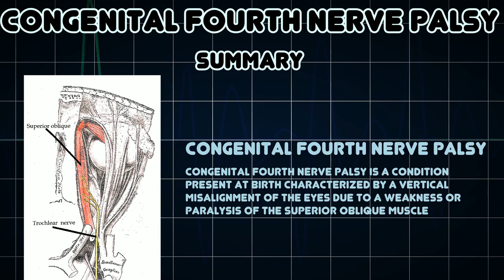Congenital fourth nerve palsy (Medical Condition)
Symptoms, risk factors and treatments of Congenital fourth nerve palsy (Medical Condition)

Congenital fourth nerve palsy is a condition present at birth characterized by a vertical misalignment of the eyes due to a weakness or paralysis of the superior oblique muscle